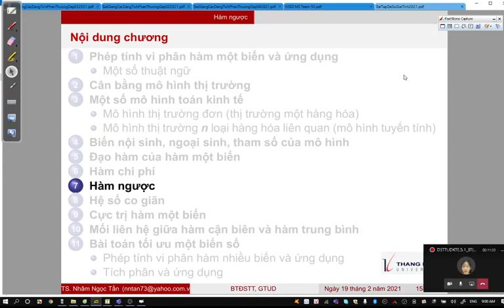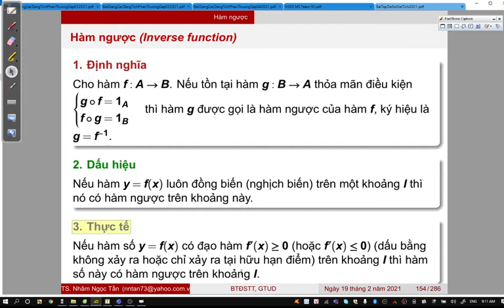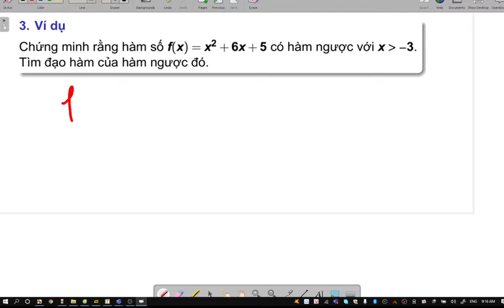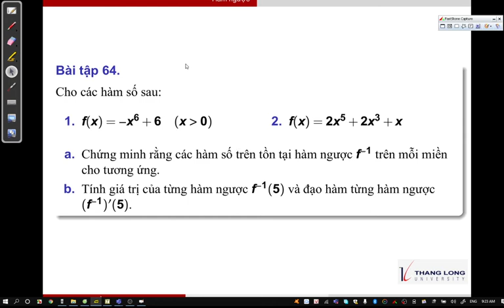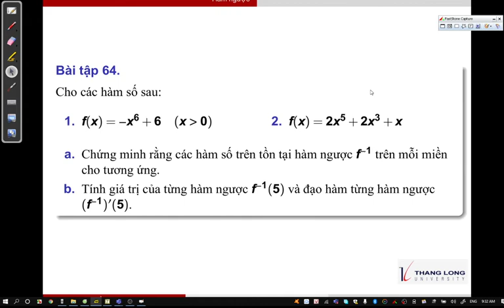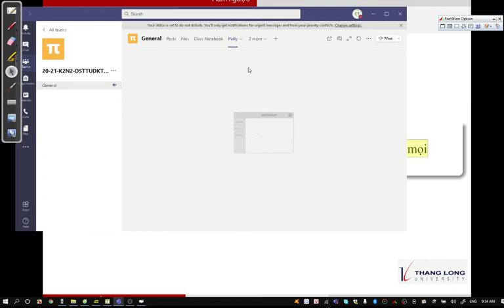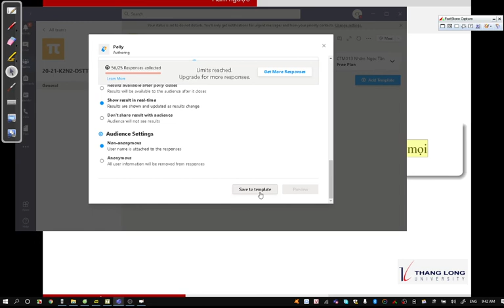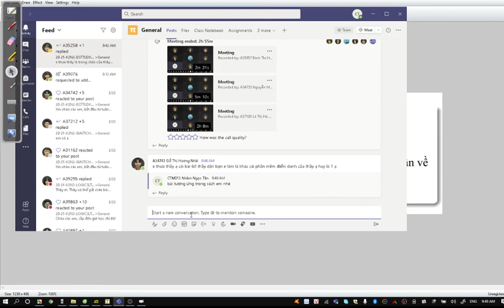Đại số tuyến tính giải tích và ứng dụng: Đạo hàm hàm ngược: Phần 2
Đại số tuyến tính giải tích và ứng dụng: Đạo hàm hàm ngược, 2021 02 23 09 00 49